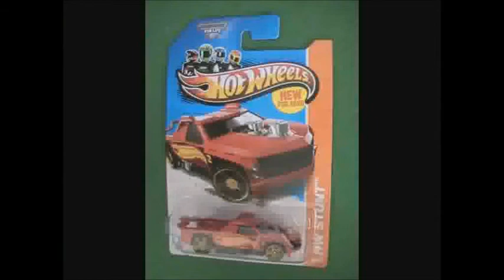2013 Hot Wheels FIG RIG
A little look at the 2013 Hot Wheels Fig Rig.